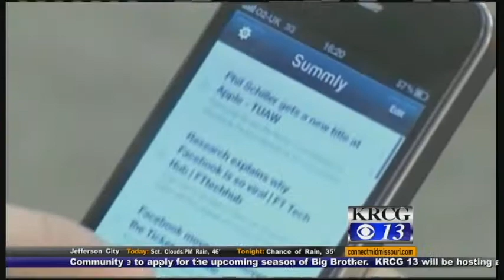Meghan's Morning Dish March 27, 2013